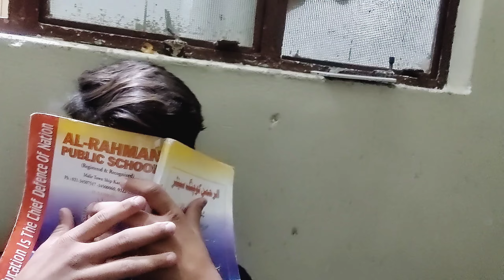My First Vlog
friends mera first vlog hai bht ghaltiyan ki hen I know but support karen bhai ko.